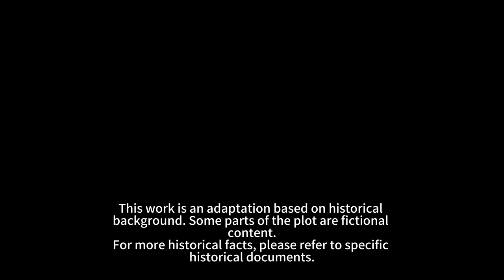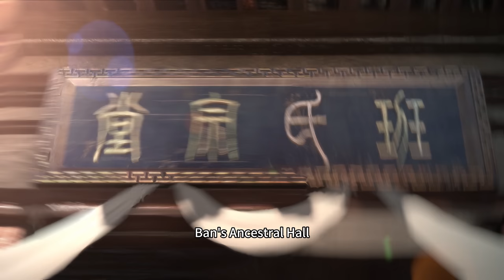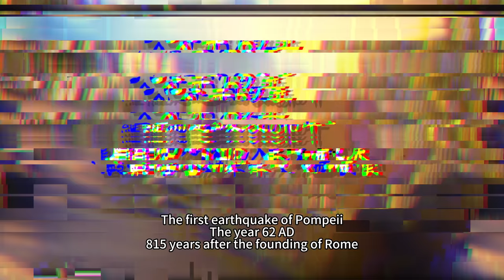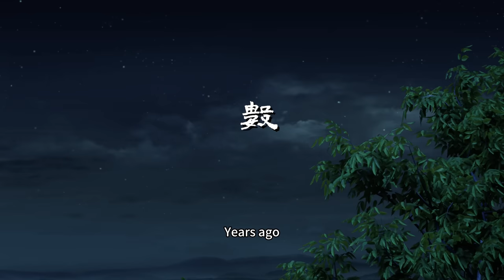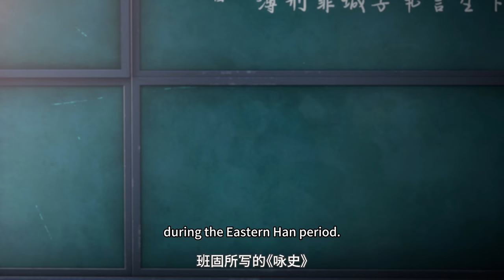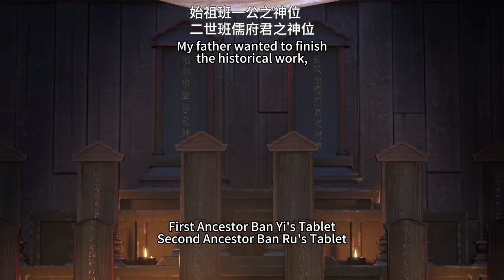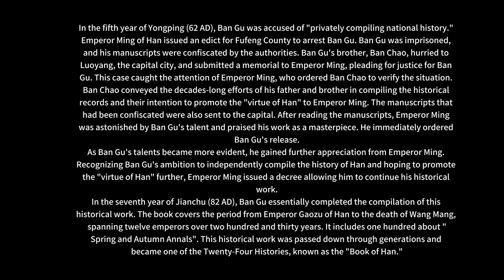【ENGSUB | 4K超清】大漠风尘日色昏，红旗半卷出辕门。《三十六骑》EP1-3合集【加入会员专享最新集】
00:00【欢迎订阅】哔哩哔哩动画频道 一起追番~
02:44 第1集 噩梦 班固不忍亡父受私写国史之污名，替父顶罪。班超、小昭听后立即起身赶往洛阳救助大哥班固.
14:17 第2集 三个时辰 班超，小昭二人分头行动寻找帮手。行刑时间将至班超能否成功救下班固？
29:43 第3集 劫法场 两方人马于行刑前汇合在刑场外，成功将班固救出。班固担心班超的安危，小昭则早已胸有成竹。

简介：三十六骑
汉明帝时期，班超、班昭兄妹因为兄长替父顶罪的事情前往洛阳。在那里，班超智救兄长、大闹游冶台，最终接受汉明帝青铜燕符准备出使西域。班超网罗能人异士组建西行团队，并且随窦固大军展开伊吾城之战。随后，三十六骑与窦固大军在伊吾分离，汉军主力向北攻城破寨，三十六骑向南伐交伐谋.